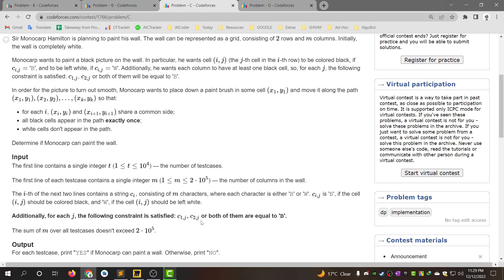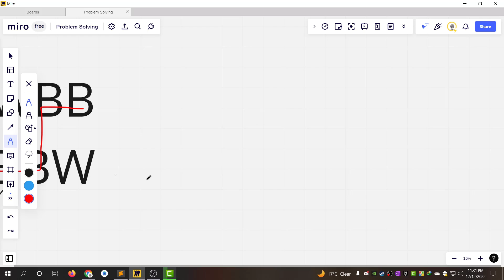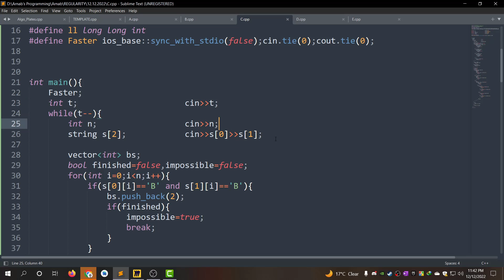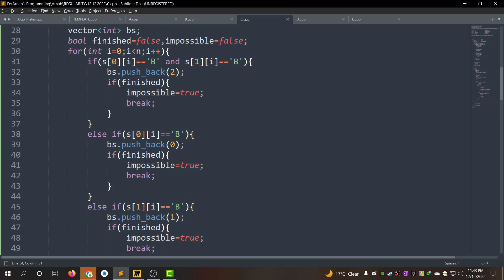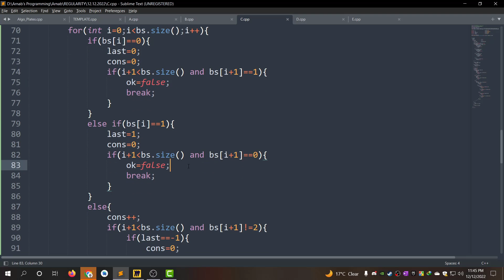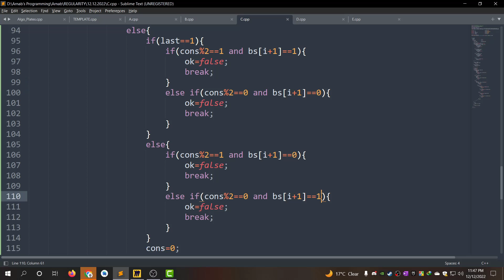C. Hamiltonian Wall || Educational Codeforces Round 139 || বাংলায় সমাধান আলোচনা